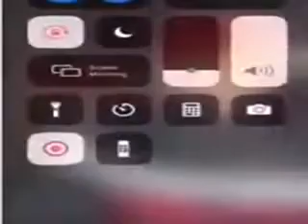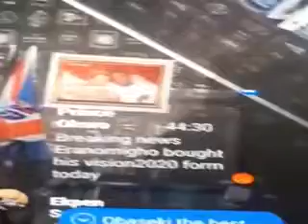EDDIE MURPHY VS SOCIAL MEDIA FANS.. EPA ENTER HOUSE, GO LOOK FOR WORK.